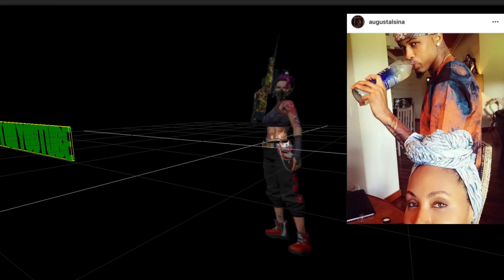YIKES! WILL SMITH FINALLY RESPONDS AND RIPS AUGUST ALSINA FOR LYING 😱"ALSINA KNOWS WHO BIG DADY IS"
DONATE TO Casual Boxing Talk #1 Source for Everthing Boxing C.B.T. Brings You The Breaking News / Exclusive videos / Viral videos / C.B.T. is a well known and respected brand.GO -subscribe to my NEW channel casualboxingtalktv .we are rapidly establishing our place in Boxing Media.I aim to provide My subscribers with a variety of entertainment! You will be ENTERTAINED and even ADDICTED! ROCK WITH YOUR BOY C.B.T